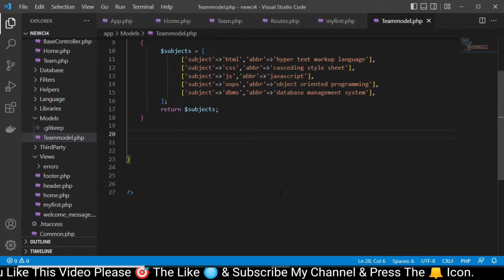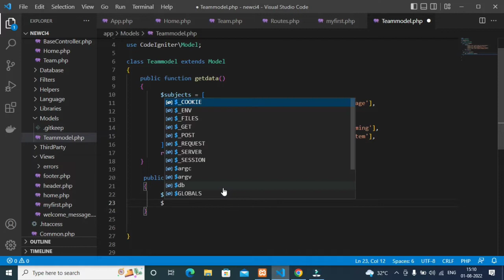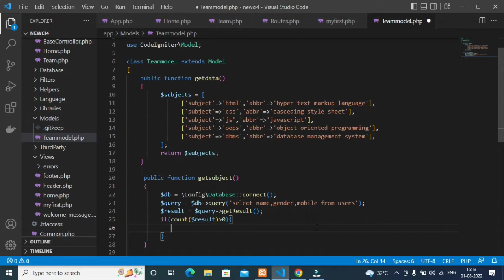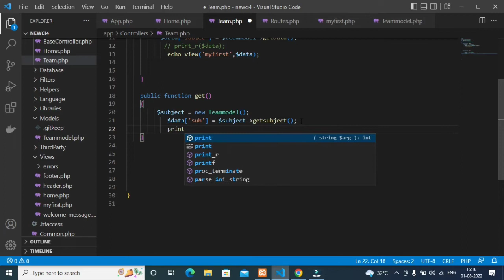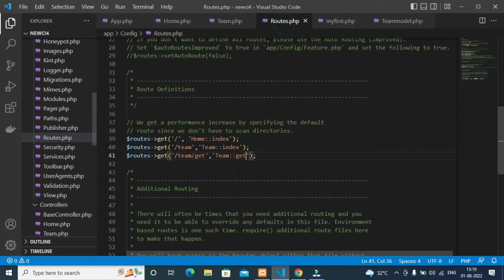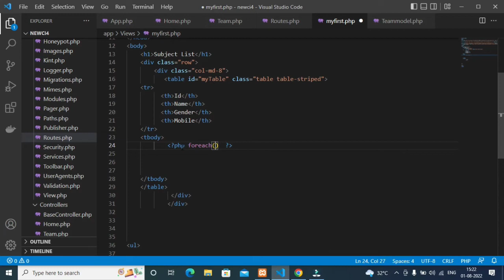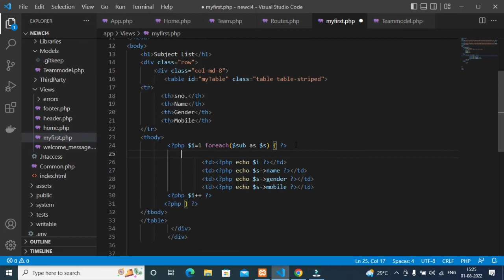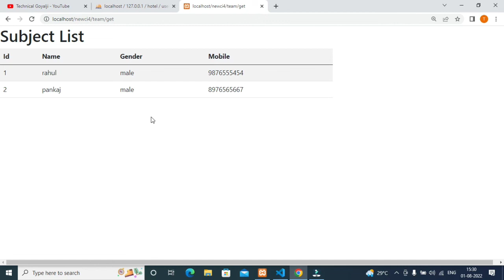codeigniter 4 Tutorial for Beginners :- Models|Read data from database (Part-17)Version:4.2.1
In this video we discusssed how can we pass and read data from database.
I consider myself as a learner and do not hold any guarantee accuracy or authenticity of content i am covering in my videos.
please do some research before taking any decision.
if you have any query then comment or dm  on Instagram.